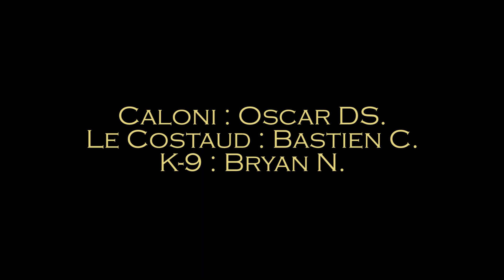Les Temporels - Saison 1 Episode 3 | Hors du Temps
Après s'être échappé de la fameuse prison : Kalkoria, les Temporels rencontrent un passager pour le moins inattendu...

Scénario par : 11e_Docteur

- Evan Jackson : Ori L.
- Lynda : Auriane S.
- Dygothnarthtreznar : Nathan V.
- Laura : Camille D.
- Nino : Nino B.
- Présentateur Publicitaire (BL) : Bryan N.
- Dracula : Jossua V.
- Judoon : Nathan V.
- Caloni : Oscar DS.
- Le Costaud : Bastien C.
- Ordinateur : Célia V.
- K-9 : Bryan N.
- 12e_Docteur : Nathan V.
- Voix : Jossua V.

Rejoignez nous sur le Discord de 11e_Docteur (il y a des spoilers là bas)

Le Docteur, le Tardis, les Daleks, … sont tirés de la série Doctor Who appartenant à la BBC :

Retrouvez les saisons des Temporels ici !

Retrouvez le Reste du Scénario ici !